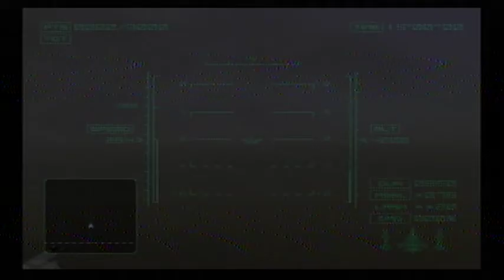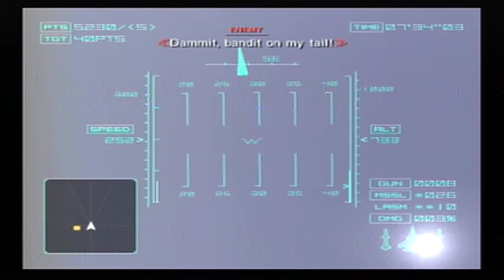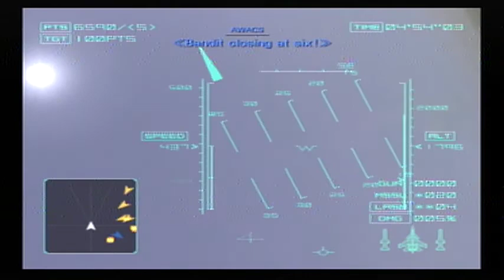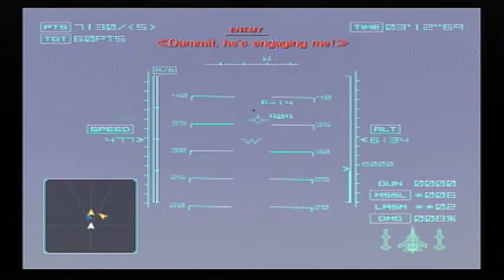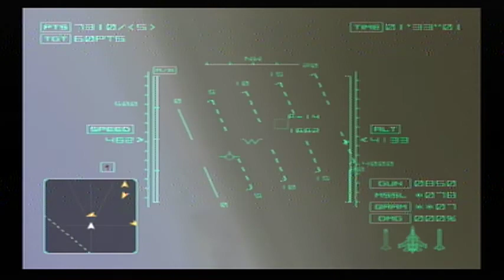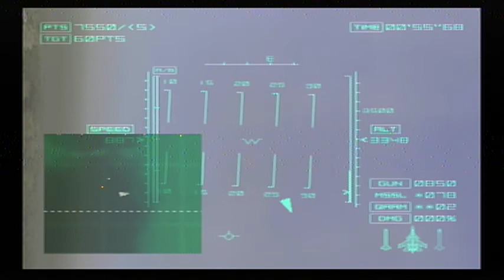Ace Combat 4 Shattered Skies - Invincible Fleet (Hard)